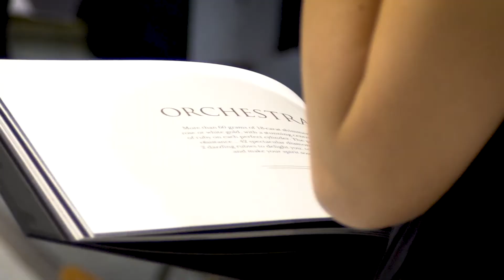Art and Lifestyle Event - Deals on Wheels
It's not just about cars, we are trying to get art and entertainment under one roof. Gratitude for joining us.